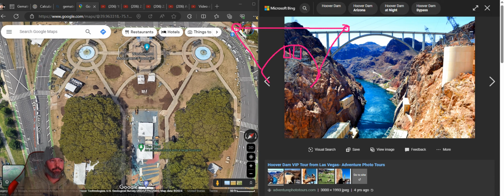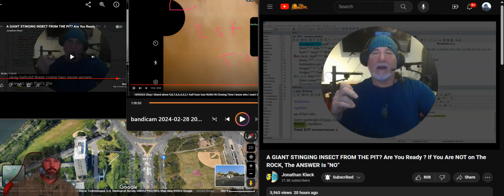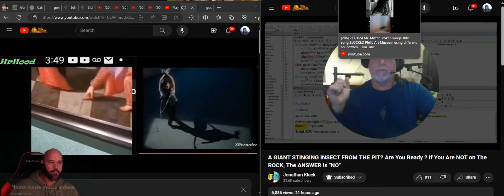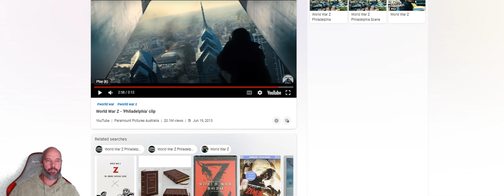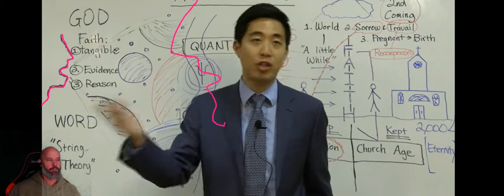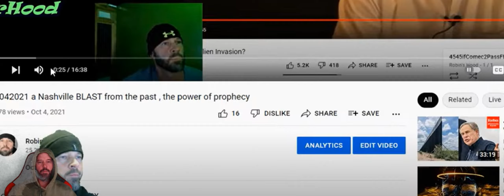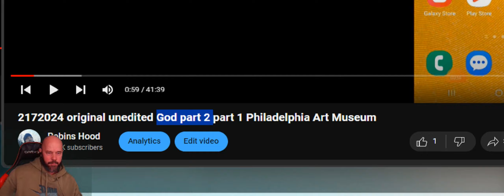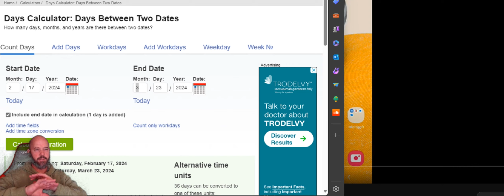322024 3 Wo's 1st 3-23-2023 2nd Wo 10-9-2023 & OR God part 2 2nd month 17th day 3rd Wo 3-23-2024 ?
March 2nd 2024 i was crucified by Matthew Daily for over 3 hrs  6 years ago today . the 1st WOW factor was on 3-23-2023 @ 3:30 pm til 4:01 . the 2nd time i went back to the Art museum was on 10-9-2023 but Officially God part 2 wa son Feb 27th 2024 11 months & 4 days later , the 3rd U2 WO X recording will be on 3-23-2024 from 3:30 for a half hr to SILENCE Heaven